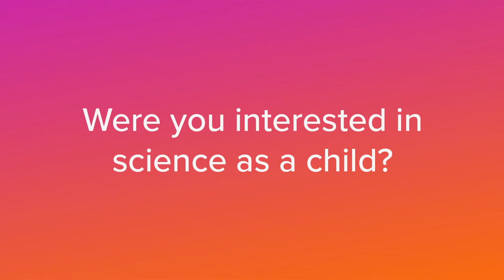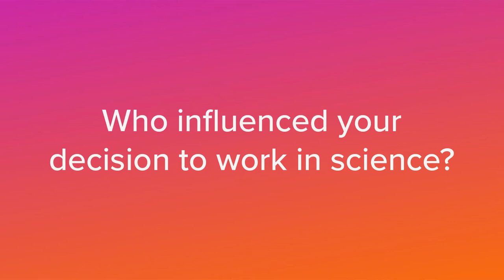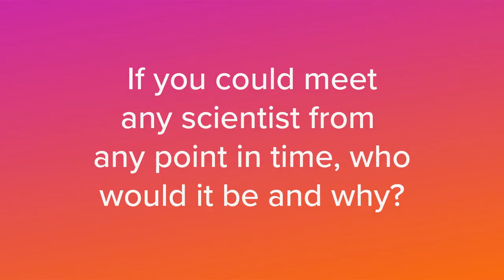Meet Gladstone: Jane Srivastava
Originally from Christchurch, New Zealand, Jane Srivastava (she/her) completed her undergraduate studies in plant and microbial biology at the University of Canterbury. She worked as a lab technician before discovering flow cytometry in 2003 and has been in the industry ever since, working as a flow lab manager at Imperial College London and designing practical and theoretical flow courses for undergraduate and postgraduate students.

Now at Gladstone, Srivastava is the director of the Flow Cytometry Core and has been a mentor for Gladstone’s PUMAS summer internship program.